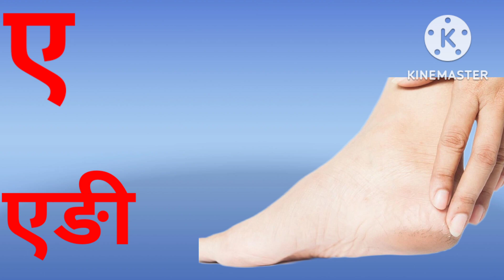Toddler learn Hindi varnmala, baccho ko Hindi alphabets sikhaye,A se adrak, Aa se aayana # Tanu kids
Toddler learn Hindi varnmala
baccho ko Hindi alphabets sikhaye
How to learn Hindi swar
bacho ko Hindi swar sikhaye
bacho ke prathmik shiksha
Hindi swar with image
Hindi Akshar mala
Hindi Akshar with image

A se adrak
Aa se aayana
# Tanu kids channel
# Tanu kids
# kids channel
# Tanu